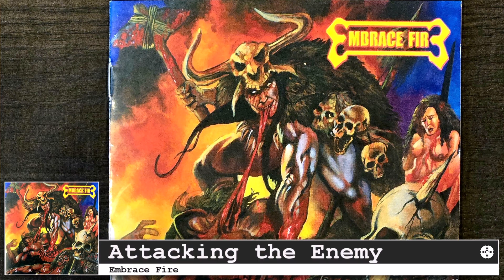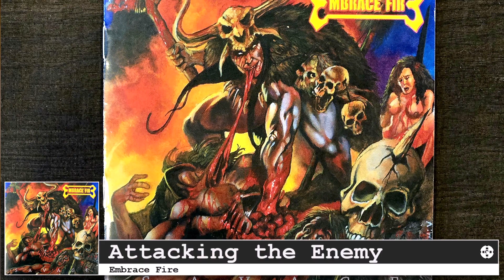Embrace Fire - Attacking the Enemy - Violent Savagery - Zar's Top Shelf 012 [ZTS-012]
In 2006, Embrace Fire released their one and only album "Savage"...and it is an absolute classic! One of the best true metal releases of the early/mid 00s. Heavy metal virtues are expressed here with a totally maniacal performance of some very well-crafted songs.

This video is focused on the final song of the album, "Attacking the Enemy". It's a tremendous closer and my favorite track. I talk a little bit about the band (not much is known) and play the song to share my thoughts.

My Books:
- Vigilante Romance